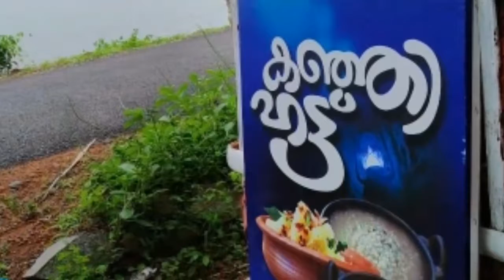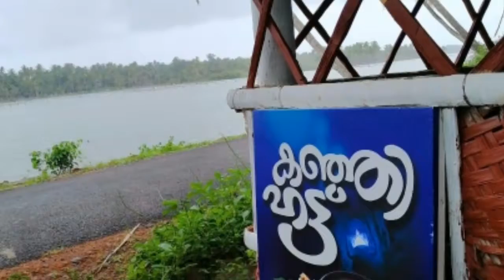കണ്ണൂരിലെ ഒരു വെറൈറ്റി റെസ്റ്റോറന്റ് ഇൻവിറ്റേഷൻ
A variety food restaurant invitation in kannur slang..